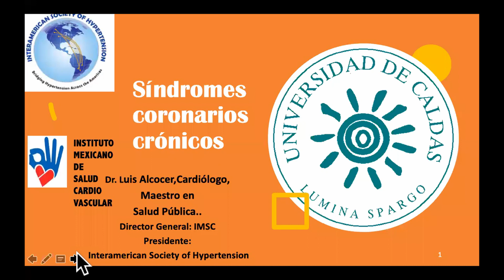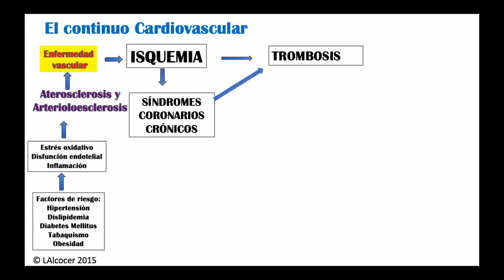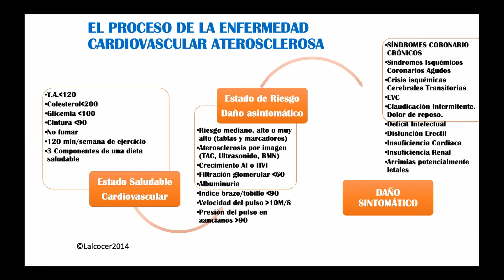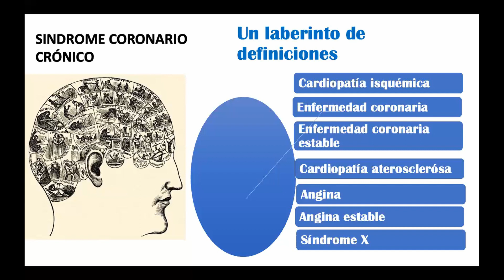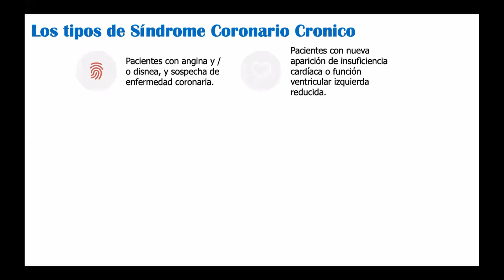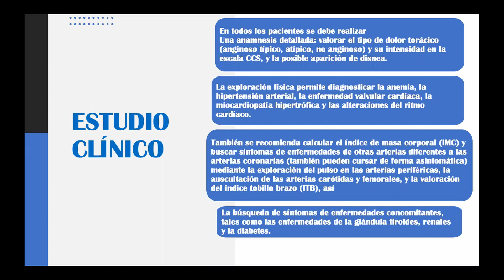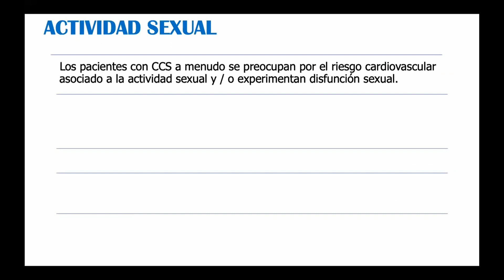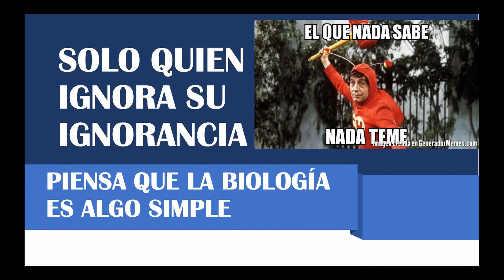Síndromes Coronarios Crónicos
Presentamos la conferencia "Síndromes Coronarios Crónicos" por parte del Dr. Luis Alcocer. Cardiólogo clinico, hemodinamista, master en salud pública. Director General en Instituto Mexicano de Salud Cardiovascular. Jefe del servicio de cardiología del hospital general de México, experto en factores de riesgo cardiovascular, expresidente de la LASH, presidente de la sociedad internacional de hipertensión.